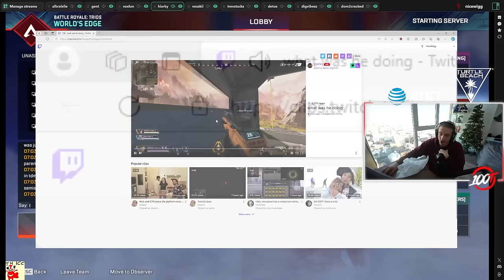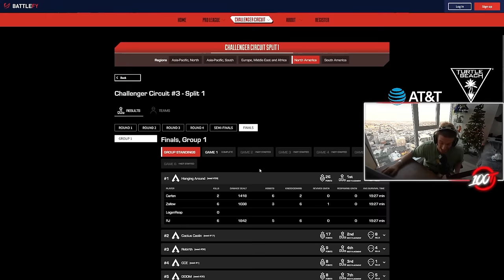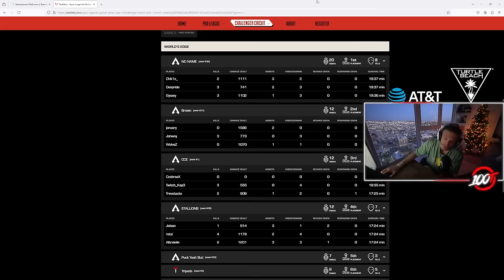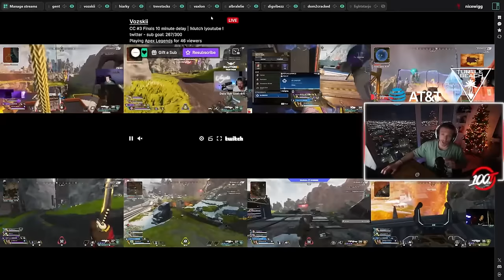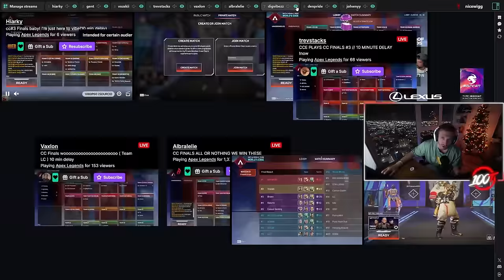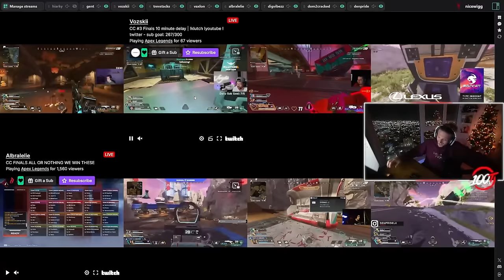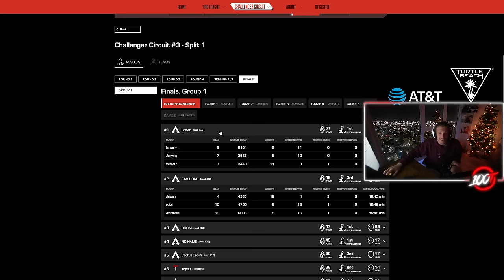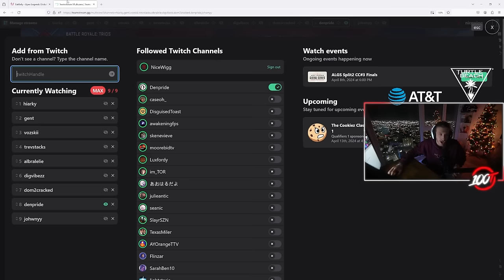Challenger Circuit Games Got SO MUCH BETTER ! - NA ALGS CC FINALS - The NiceWigg Watch Party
The Challenger Circuit is no joke anymore!  Join the NiceWigg Watch Party for the NA ALGS CC Finals and witness the next generation of Apex Legends stars. We'll break down the improved gameplay, analyze clutch plays, and see who rises to the champion's throne. Don't miss the excitement & the expert breakdowns.

How Did the Challenger Circuit Improve? Analyzing the NA ALGS CC Finals with NiceWigg Watch Party
Witness the Future! Watch Top CC Players Battle for the ALGS Championship - NiceWigg Watch Party
From Grinders to Champions: The Rise of Competitive Players in the Challenger Circuit - NiceWigg Watch Party Discussion
Can They Compete with the Pros? Analyzing the Skill Gap in the NA ALGS CC Finals - NiceWigg Watch Party Breakdown
NiceWigg Watch Party Highlights: Witness the Best Plays from the Challenger Circuit Finals
Who Will Be Crowned the CC Champion? Don't Miss the NA ALGS CC Finals with NiceWigg Watch Party
Strategies & Plays of the New Era: Learning from the NA ALGS CC Finals - NiceWigg Watch Party Guide
The Future of Apex Legends Esports: How the Challenger Circuit Develops New Talent - NiceWigg Watch Party Analysis
Join the Hype! Watch the NA ALGS CC Finals with NiceWigg Watch Party
The Road to ALGS Pro League: Witness the CC Finals with NiceWigg Watch Party

Video timestamp :

Intro : 00:00:00
GAME 01 : 00:01:41
GAME 02 : 00:21:36
GAME 03 : 00:41:18
GAME 04 : 01:00:24
GAME 05 : 01:19:32
GAME 06 : 01:38:24